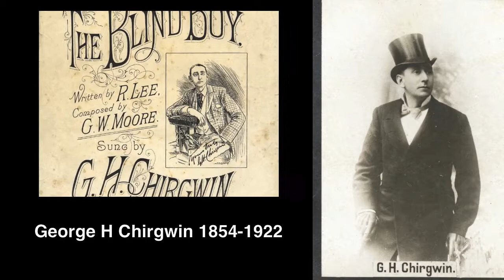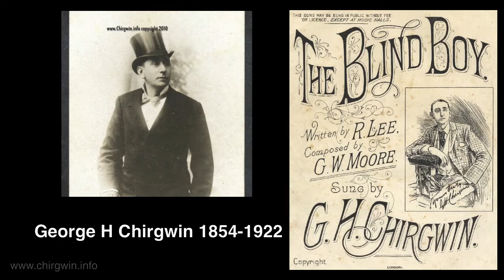Chirgwin George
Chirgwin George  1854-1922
Sings  The Blind Boy

The white-eyed Kaffir